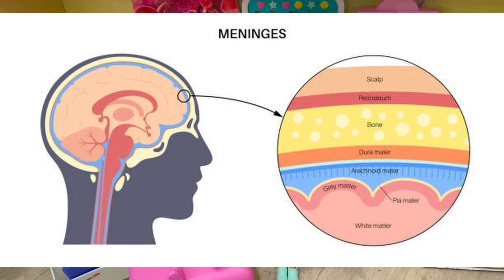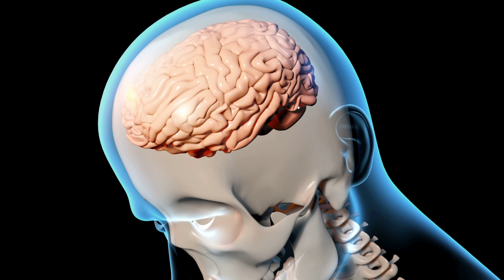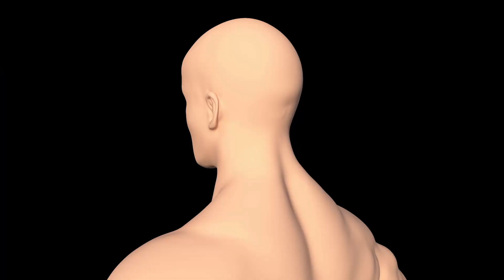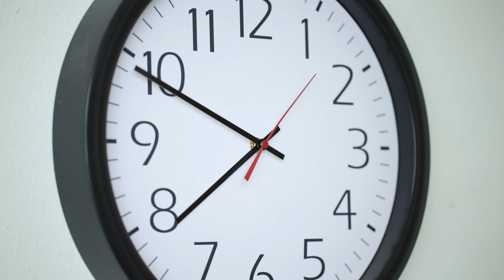What Are Concussions? All About Sports Head Injuries! The Adventures of Emma and Auntie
Emma gets a concussion after hitting her head in cheerleading practice! Doctor Auntie teaches us all about concussions - what are they, signs/symptoms, when we can go back to playing sports, and much more!

Stick around to the end for a FUN SONG!!

Time Codes:
0:00- Intro
0:38- Emma has a Concussion!
3:20- How is our brain protected? The Skull Bone and Meninges
4:17- What is a concussion?
5:15- What causes consussions?
5:34- What are signs and symptoms of a concussion?
7:10- When can we go back to playing and sports?
7:45- The 5 Steps to Return to Play!
9:15- The Concussion Song!!
12:00- Please Subscribe!

Where Does Gold Come From? | The Origin Of Gold | Gold Mining & Refining Process | Dr Binocs Show

Could Loch Ness Monster Be Real? | The Mystery of the Loch Ness Monster | Mythical Sea Creatures

Why Do We Get Carsick?😵‍💫 | Eyes! Feet! Ears! | My Body Song | Curious Songs for Kids | JunyTony

⭐Super Phonics | Short A vs. Long A | Can You Play the Shape Game? | Phonics Song | JunyTony